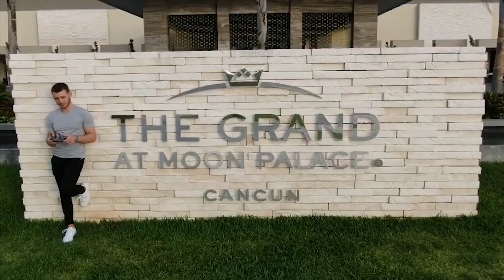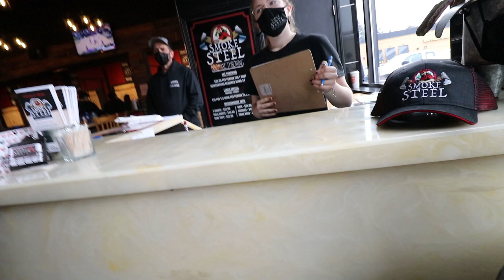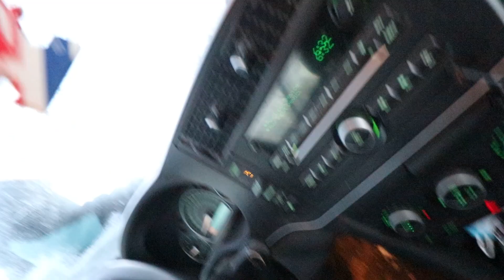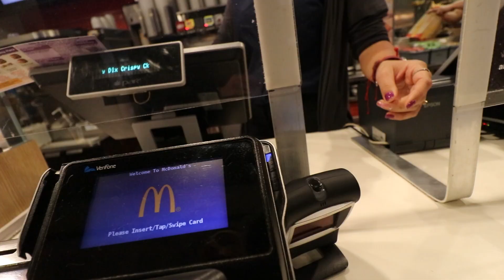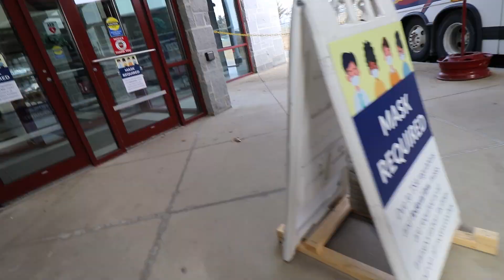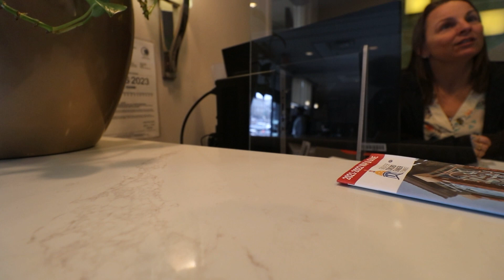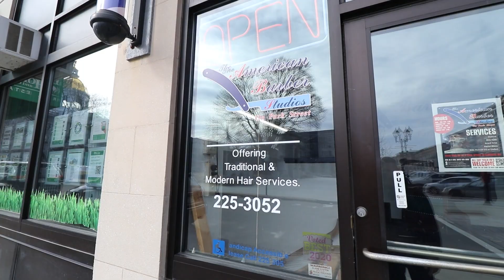Heading Down To New Hampshire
1 state down, 49 more to go! I travel down to the next state on my trip, New Hampshire, and see if we can find some more heads to trim. Should be easy enough, right?